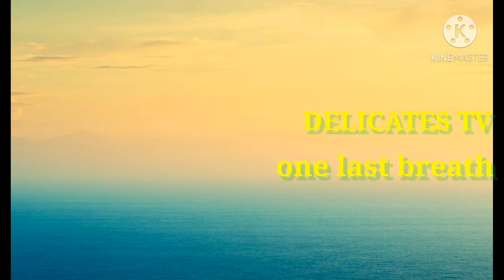One Last Breath (cover) DELICATES TV by Creed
Ang mga kanta nato ay cover lamang ni mervin sarimos miramar at kng intresado po kayo sa mga cover songs ko maaari po kayong mag like share comment and subscribe tapos hit the notification bell thanks